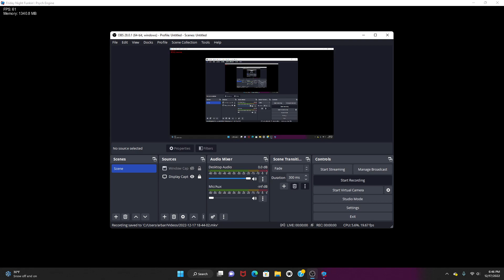Unown testing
Yes, I'm using the Triple Trouble cover made by @AvoidedList, fite me
(GET TO WORK LEAFY/Heavy joke)